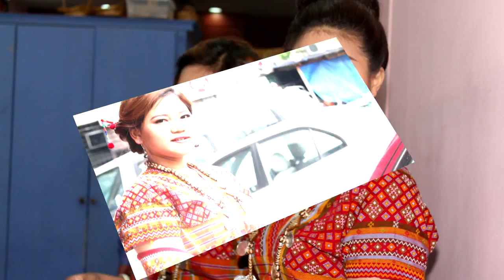cu cung wedding photo